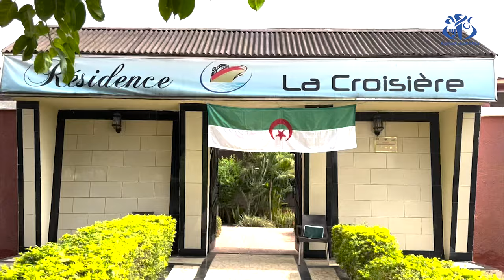كان كوت ديفوار: موبيليس تضمن ظروف اقامة لائقة لانصار الخضر بمدينة ياموسوكرو